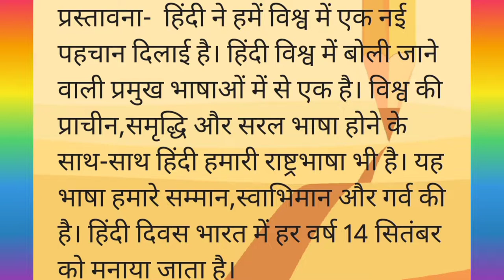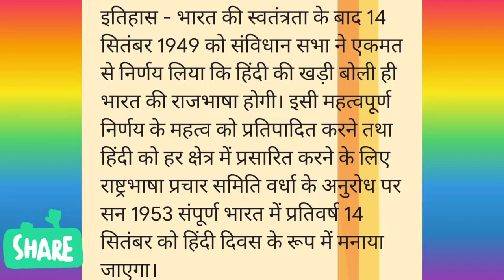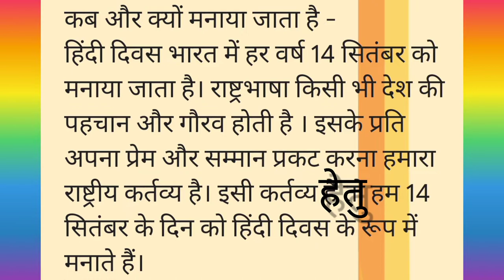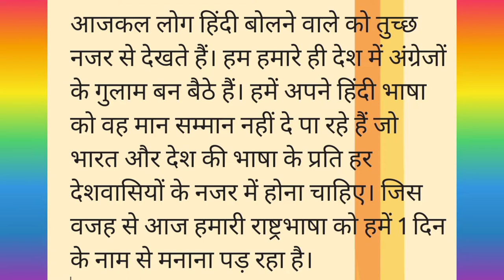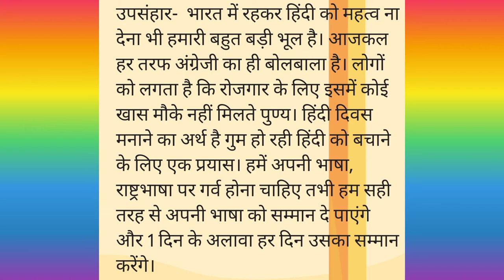हिंदी दिवस पर निबंध | हिंदी दिवस मनाने कारण? | Educational videos